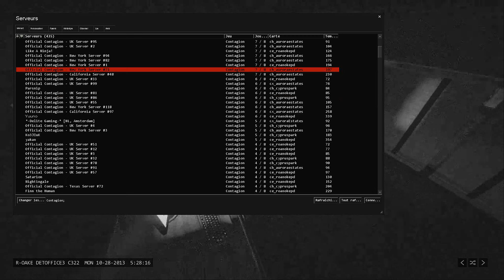(Video-Delire) Contagion - Multijoueur